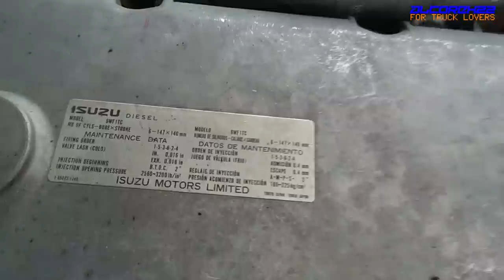Isuzu 6WF1 Engine View